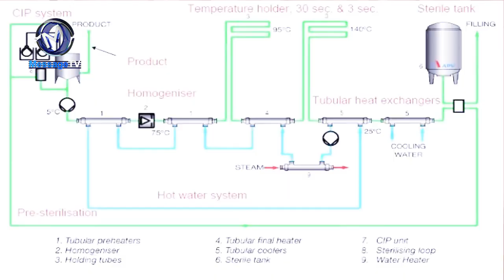Side Effects of Tetra pak Milk by Dr Iftikhar Ahmad Saifi ڈبے کے دودھ کے نقصانات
کیا آپ جانتے ہیں کہ ڈبے کے دودھ کے کیا نقصانات ہیں اور اللہ نے ماں کے دودھ میں کیا فائدے رکھے ہیں ؟ جانیے ڈاکٹر افتحار احمد سیفی سے مصنوعی دودھ کے نقصان اور قدرتی دودھ کے فائدے